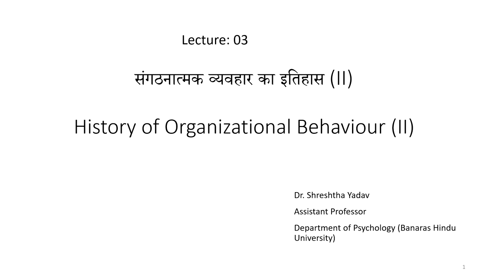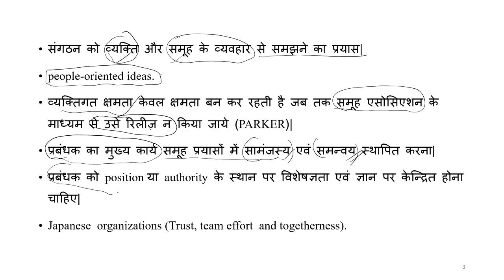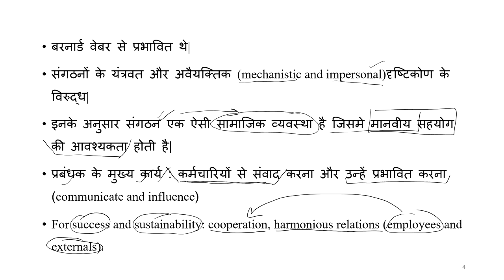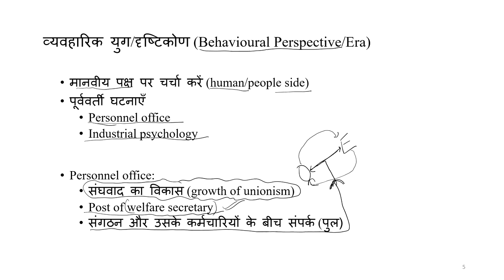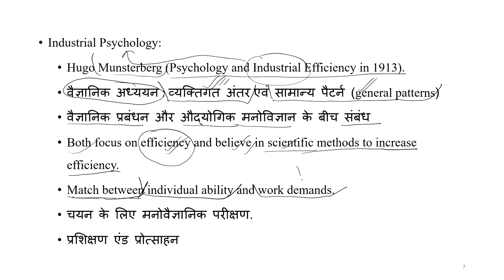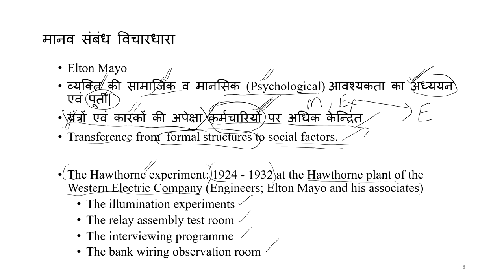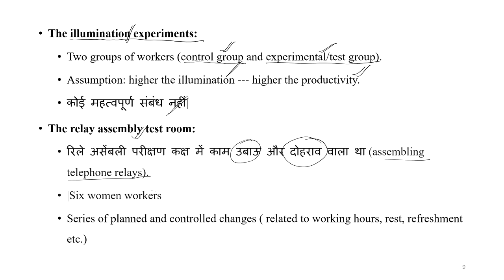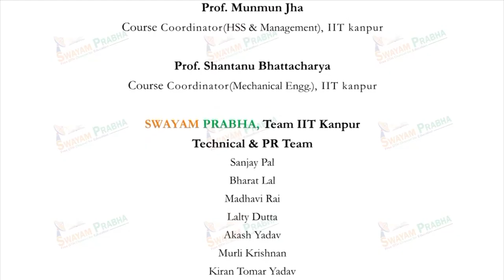History of Organizational Behaviour (II)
Subject : Psychology
Course Name : Organizational Behaviour